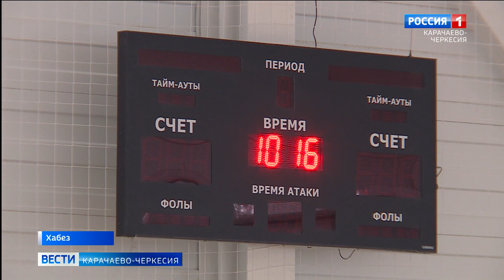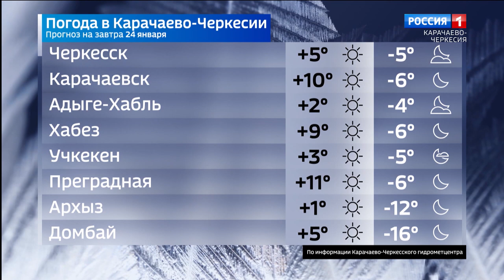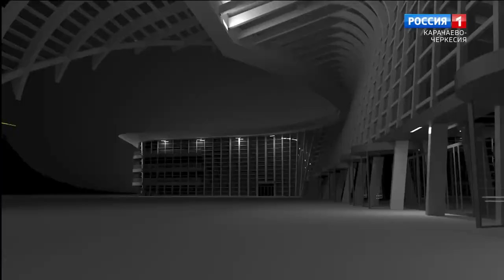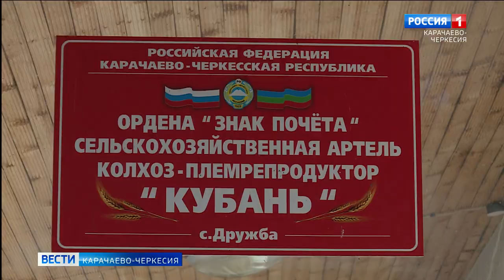Вести Карачаево-Черкесия 23.01.2023